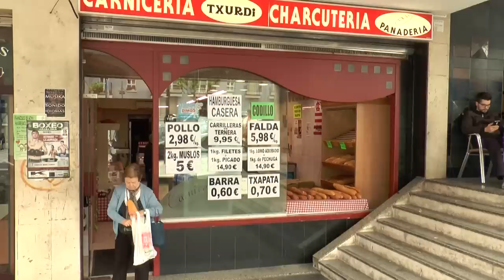24/7 Jon Fernández y Kerman Lejarraga [15 de mayo]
El 15 de mayo Jon Fernández y Kerman Lejarraga se citan en el Jai Alai de Gernika. Txutxi del Valle y Pedro Revilla hablan de boxeo antes de la velada.

IDEA
Vídeo inspirado en el 24/7 HBO de Nonito Donaire y Guillermo Rigondeaux

- Jon García @jongarcia1129
- Mª Carmen Corrales

PLANIFICACIÓN
- Javier Cosío

BÚSQUEDA DE CONTACOS
Mari Carmen Corrales

GRABACIÓN
GIMNASIO DÍA 1
Mari Carmen Corrales / Javier Cosío
PLANOS NOCTURNOS
Jon García / Javier Cosío
GIMNASIO DÍA 2
Mari Carmen Corrales / Jon García
GIMNASIO DÍA 3

EDICIÓN DE VÍDEO / RÓTULOS
Javier Cosío

Locución Eneko Pérez